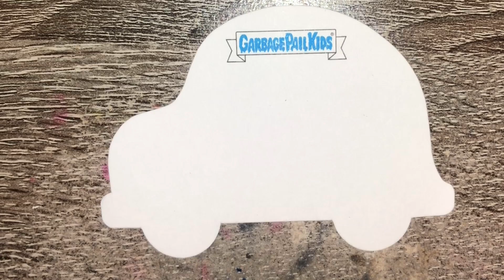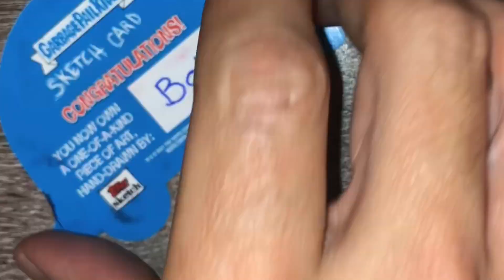Garbage pail kids Go On Vacation Sketch insert - Icky Vicky